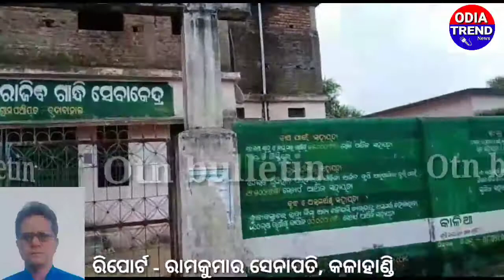Bikalanga pila ku sarakara nkar anadekha, otn